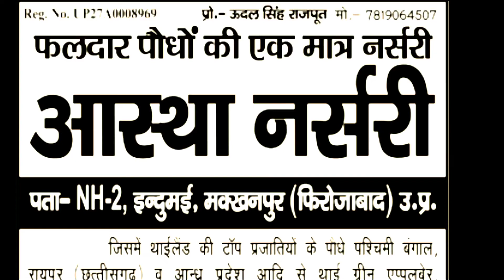jackfruit बारहमासी कटहल mo 7819064570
बारहमासी  कटहल
लेने के लिए कांटेक्ट करें
आस्था नर्सरी फीरोजाबाद mo 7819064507

Welcome to Aastha NURSERY Firozabad🌴🥑🥦🥭🌳🌱
All Types of Fruits Plants and Thailand Plants Suppliers In All Over India.

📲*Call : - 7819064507